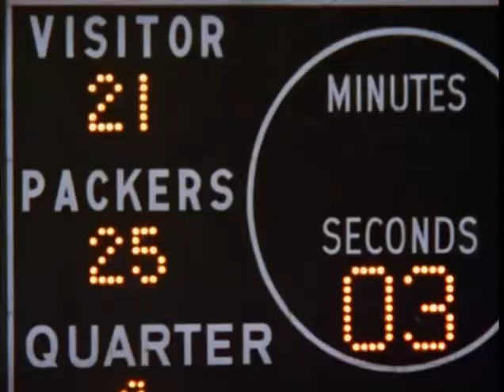1973 Cardinals at Packers week 9